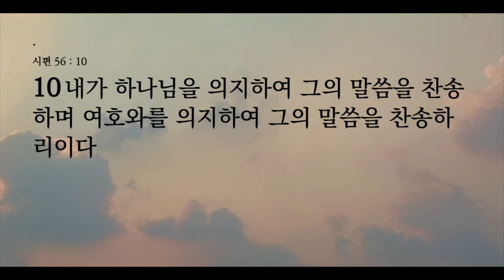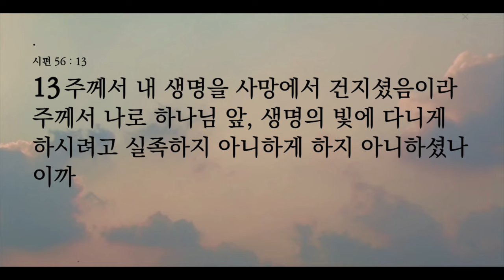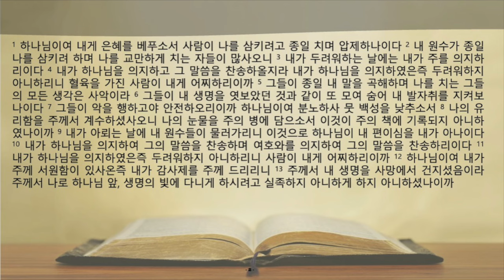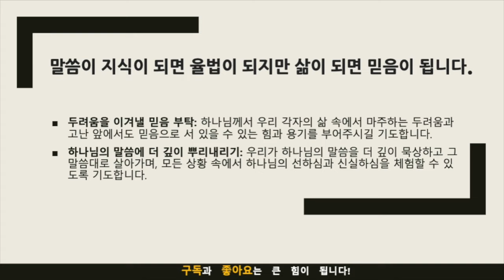생명의 삶 묵상노트 ㅣ "위기 속의 확신: 주님과 함께하는 믿음의 여정”(시편 56:1-13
음원출처 : 크리스찬 BGM